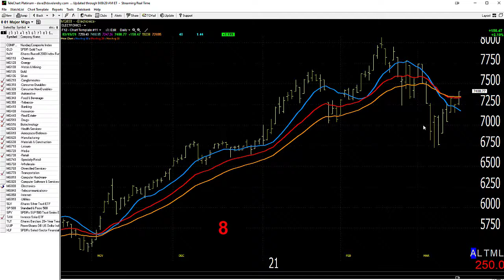03/16/21 Dave Landry's Market In A Minute-Look For Shorts, But Don't Fight It!